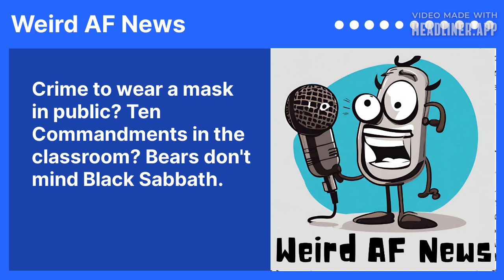Crime to wear a mask in public? Ten Commandments in the classroom? Bears don't mind Black Sabbath.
Louisiana could become first state to require Ten Commandments be displayed in classrooms. BLACK SABBATH's Music Is Not Good For Getting A Bear Out Of A Tree. NC Senate approves bill making it a crime to wear a mask in public.